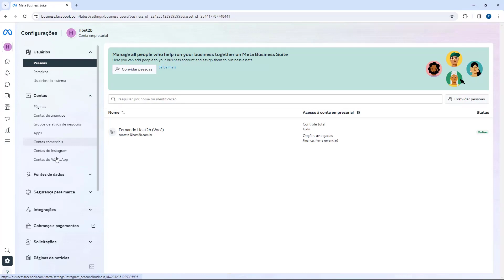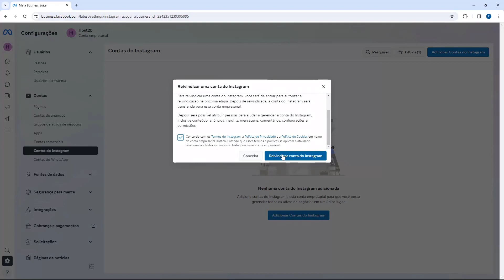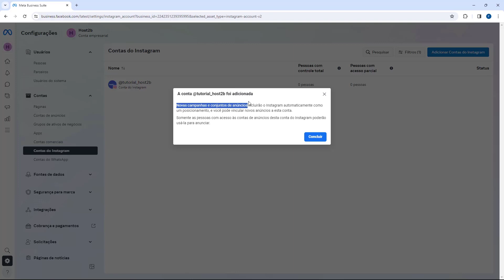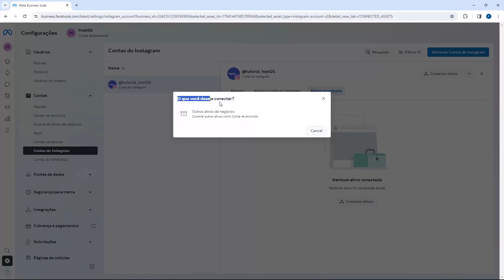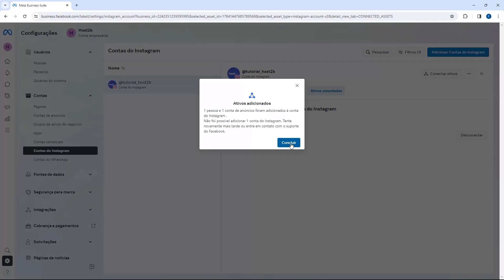Como adicionar conta do Instagram no Facebook Ads (Rápido e Fácil) 2024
Aprenda Como adicionar conta do Instagram no Facebook Ads em poucos minutos